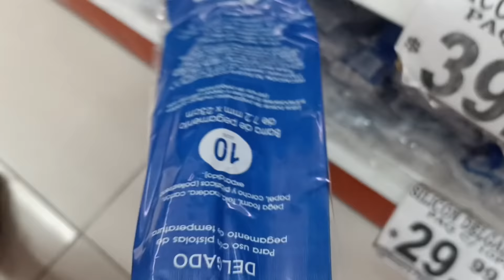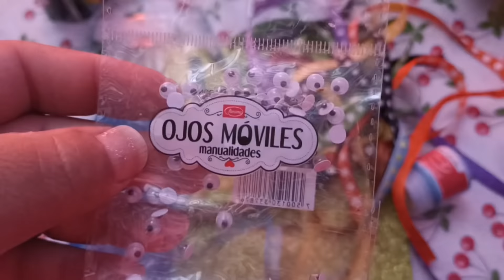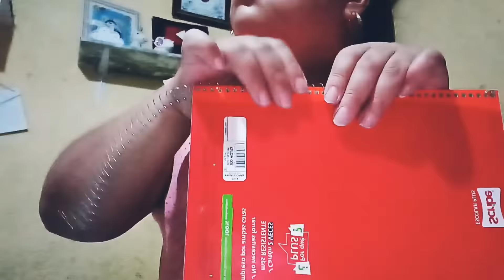vlog Por fin!! lo hice!! 😅 recetaeconomica 👌🏻😋 el tiempo vuela🥺